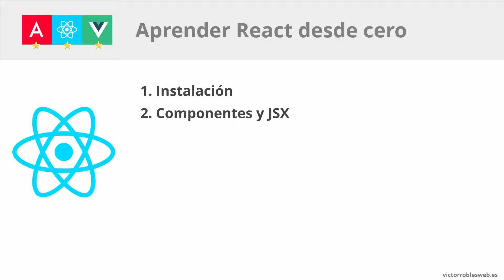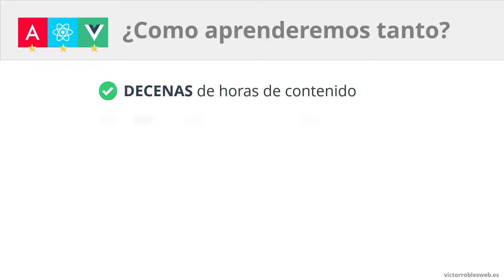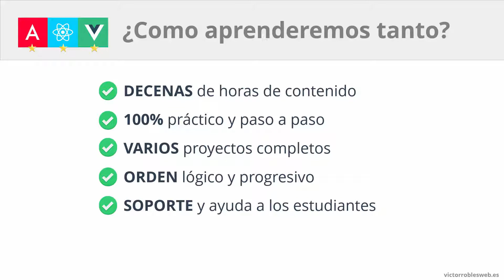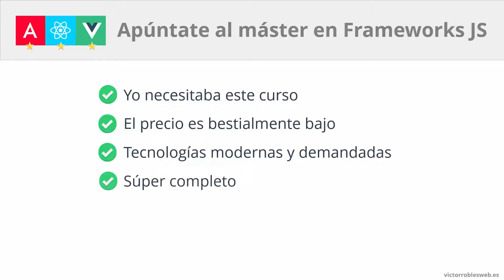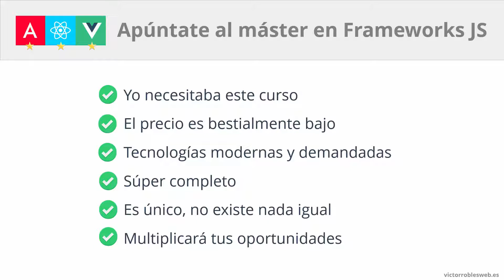Curso de React desde cero, paso a paso, completo y práctico 🔥 Aprender Reactjs en 2025 ⚛️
Aprende React desde cero y paso a paso en este curso.

Uno de los frameworks para javascript más usados y demandados actualmente que nos permite desarrollar interfaces y aplicaciones web SPA increíbles mucho más rápido que con JS nativo.

Te enseñaré como empezar en React.js y como instalarlo y como trabajar con componentes, plantillas, JSX, rutas, como crear proyectos completos y mucho más. Un curso brutal de más de 26 horas.

Al finalizar el curso:

- Sabrás desarrollo web y programación de aplicaciones web SPA (Single Page Application).

- Dominarás el trabajo frameworks para JavaScript (ReactJS) para desarrollar proyectos o aplicarlos a proyectos ya existentes.

Espero que te ayude mucho el vídeo 😄